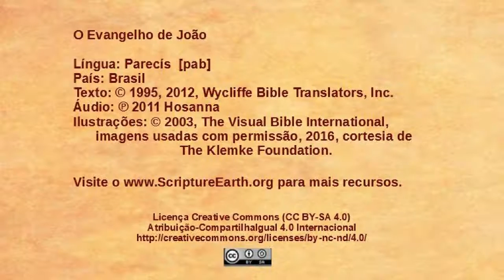Parecís - João 16.5-33 - Mais ensinamentos sobre o Espírito Santo [pab]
Vídeos o Evangelho de João na língua Parecís do Brasil. [pab]
Visite o ScriptureEarth para mais materiais.